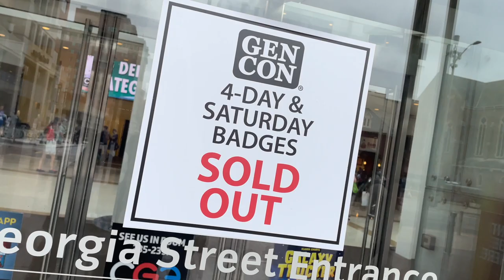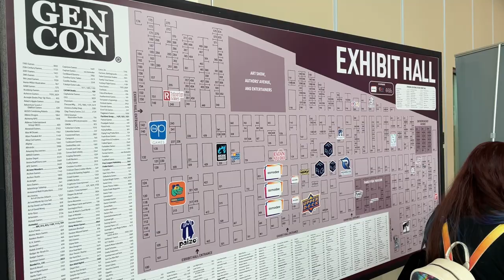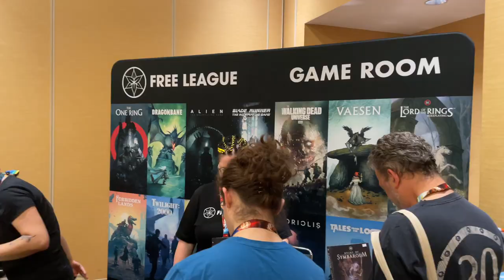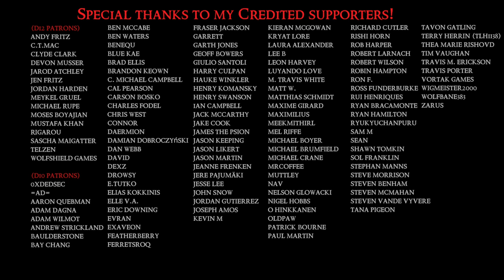MMD Goes to GenCon 2023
Become a supporter of the Broken Empires RPG™, now on Kickstarter!

My trip to GenCon 2023, featuring interviews with some great folks. (Turns out iPhone video cameras are inconsistent and grainy in low light ... but I was a one-man crew with no time to reshoot, so ya get what ya get!)

00:00 Introduction
04:26 Grant Dalgliesh
06:38 Professor Dungeon Master
22:11 Kelsey Dionne
30:52 Tomas Harenstam
39:10 Conclusion